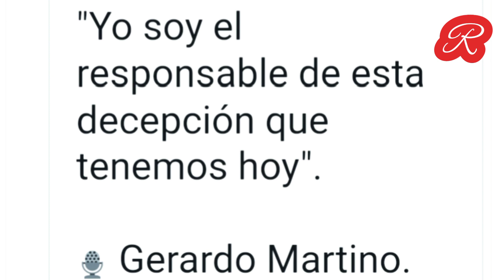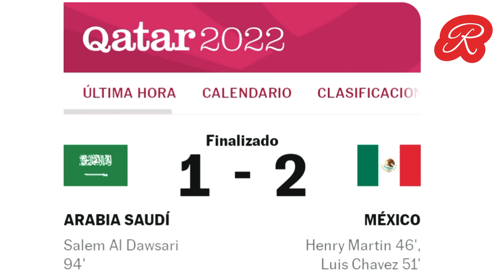MARTINO LE FALLA A MÉXICO 🇲🇽: México es eliminado del Mundial pese a ganarle a Arabia Saudita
Henry Martín y Luis Chávez marcaron para la selección mexicana en el inicio de la segunda parte | Arabia Saudí marco en el último minuto del tiempo añadido | Argentina y Polonia son los clasificados del grupo C para octavos de final.

DIEGO MANCERA Y PABLO MACÍAS GARCÍA
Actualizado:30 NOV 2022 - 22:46